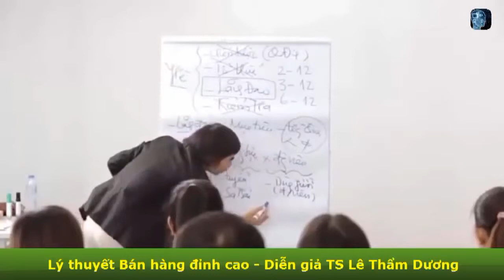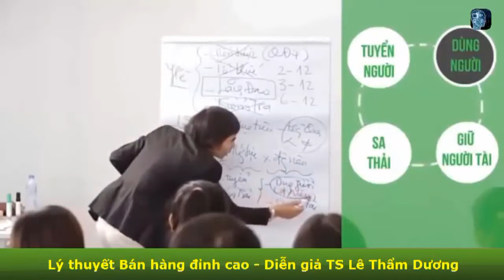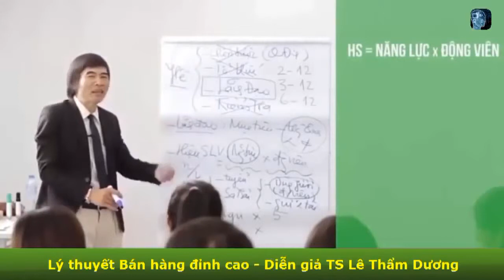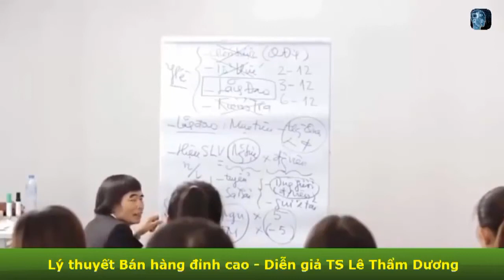Động Viên 5 Thằng Ngu Bằng 5 Thằng Phá- TS Lê Thẩm Dương